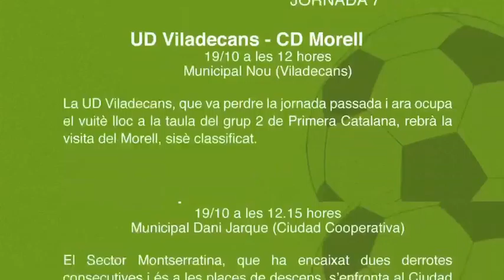Prèvia esportiva del cap de setmana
La UD Viladecans, que va perdre la jornada passada i ara ocupa el vuitè lloc a la taula del grup 2 de Primera Catalana, rebrà la visita del Morell, sisè classificat.

El Sector Montserratina, que ha encaixat dues derrotes consecutives i és a les places de descens, s’enfronta al Ciudad Cooperativa de Sant Boi, setè al grup 8 de Tercera Catalana.

En bàsquet, el CB Viladecans, onzè al grup 2 de la fase prèvia de la Copa Catalunya, rep la visita de l’Igualada, quart a la taula.

Finalment, les noies de l’Unilever, quartes al seu grup de la primera fase de la Copa Catalunya, s’enfronten a casa amb el JET, setè a la taula.